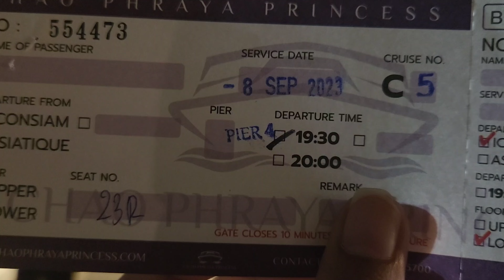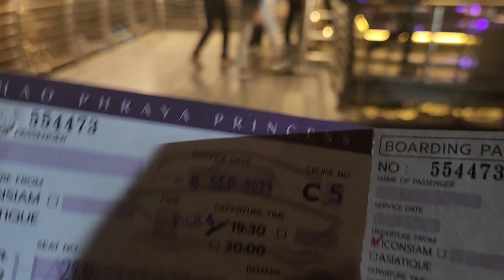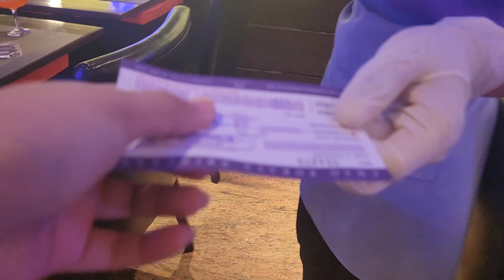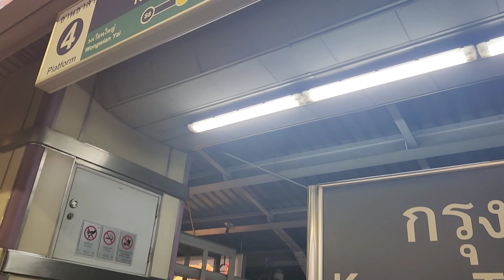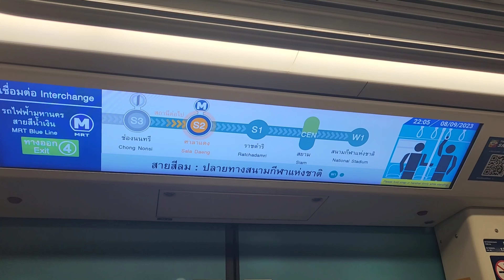Bangkok Vlog: Chao Phraya Princess Dinner Cruise, Famous Dinner Buffet Cruise in Thailand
Another unforgettable night here in Bangkok, Thailand ♥

We got the chance to experience a 2 hour long dinner buffet cruise while enjoying the night view of Bangkok's historical landmarks along the Chao Phraya River.

I hope you are having a good day today! See you on my next vlog  ♥♥♥

Camera: Samsung S22